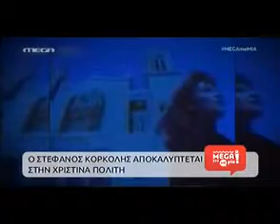KORKOLIS PART 2